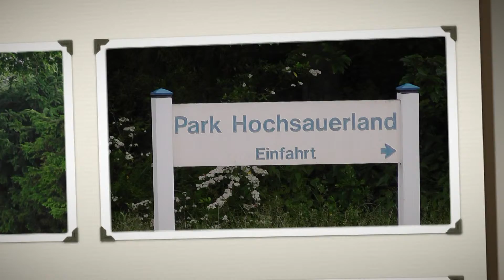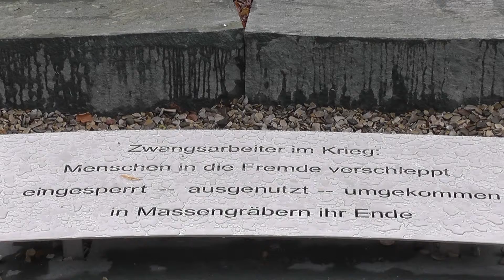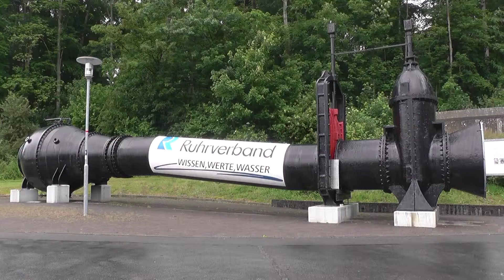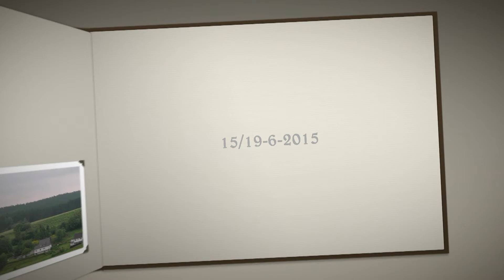Brillon en Mönhnesee 19- 6- 2015 movie